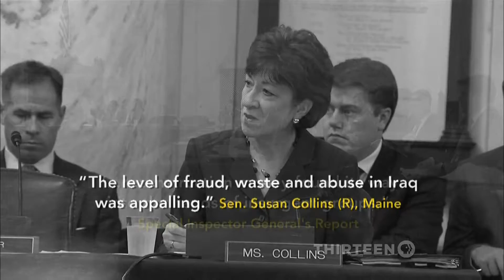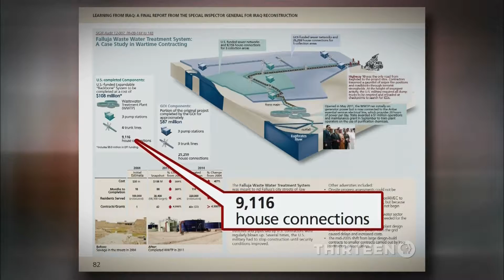Iraq Reconstruction Effort Fraught With 'Fraud, Waste and Abuse'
A decade after the war in Iraq began, U.S. and Iraqi officials characterize much of the reconstruction work deployed in that country as failure. A new report that chronicles the wasted money, opportunities and lives.